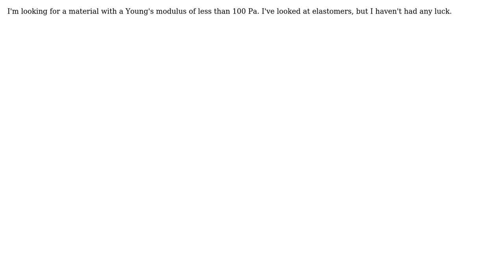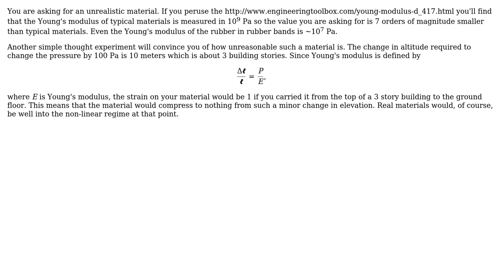Engineering: Material with very small Young's modulus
With thanks & praise to God, and with thanks to the many people who have made this project possible! | Content (except music & images) licensed under CC BY-SA | Music | Images & others | With thanks to user Josh user Chris Mueller and the Stack Exchange Network Trademarks are property of their respective owners. You are responsible for your own actions.